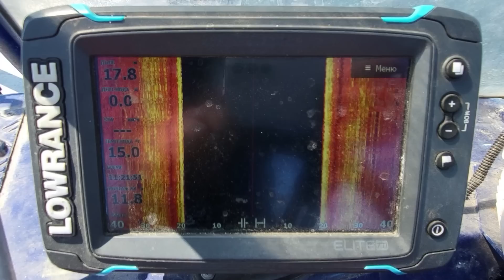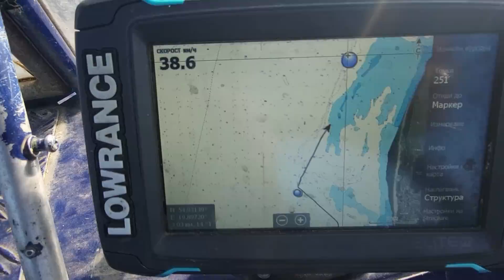ОДИН ЗАБРОС И 10 РЫБ!!! ПОЛЧАСА И ПОЛНОЕ ВЕДРО!!! ВОТ ЭТО РЫБАЛКА